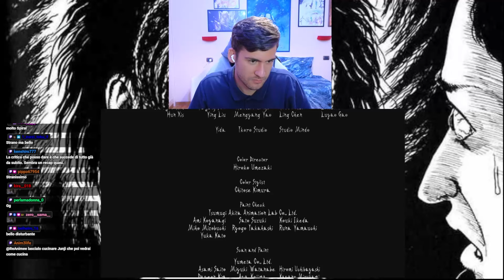I MOMENTI MIGLIORI DI UZUMAKI (Ep.1-4) -REACTION-